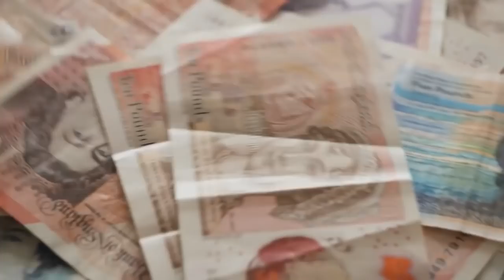Ricky Smith | Police Told Robber They Were Coming For His Teeth Settle Taking £57,000 Of Him Instead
Manchester Police had joked with Richard "Ricky" Smith that they were coming for his teeth when they caught up with him.

Like the rest of his lifestyle, his pearly white veneers had been funded by theft in the city and GMP detectives bantered about seizing them as Proceeds of Crime.

But a judge has instead ruled that Mr Smith - the leader of Greater Manchester's most prolific cash-in-transit robbers - must now hand over £57,000 within three months or face another 16 months added on to his sentence.